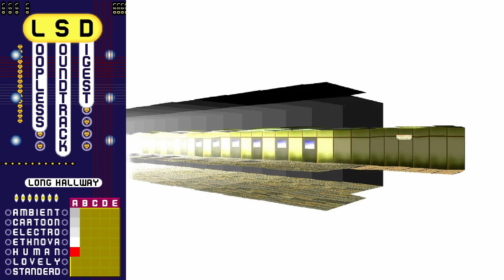All 469 Songs in 69 Minutes [LSD Dream Emulator]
Have you ever tried listening to LSD:DE's soundtrack in the background, interested to hear it all, only to find that you promptly go insane due to the 3 minute repetitive chaos?
If so, odds are you're very familiar with the first 5 songs, maybe the first few areas. But what about the other 400 songs?
This video aims to make every single song accessible in even one listening. Existing OST playlists would last for 24 hours if played continuously! This playlist cuts right to the chase, omitting any repeats or loops, playing each song only once.
This just so happens to come out to... 69 Minutes. I did not pull any tricks to get this number. That's just the actual duration of the OST.

Some areas have missing patterns, which are just silent in-game. When this is the case, the missing pattern's letter will be 'redded' out on the graph.
Read more about the ins and outs of the music on the Wiki

(Nothing wrong with the 3 minute looping version. Just hard to listen to all of it)

(Used for this project. Without this, extracting each song would have been a nightmare)

Download the OST with each song separated: (Working as of d/m/y 1/7/24, ask if it's down)
(Extracted by me for this project. Make your own version if you want, like all the ambient tracks without loops)

Programs Used:
    GIMP (Image editing / exporting)
    psxfin (PS1 Emulator to get a few of my own screenshots. So many areas in this game are so rare and or tiny that there were only a handful of screenshots out there)
    Cheat Engine (To corrupt the game for some more... interesting images. In hindsight I may have gone a little too far with the ratio of normal to corrupted screens)

00:00:00 - Bright Moon Cottage
00:03:24 - Pit & Temple
00:11:29 - Kyoto
00:15:13 - The Natural World
00:18:55 - Happy Town
00:24:42 - The Violence District
00:35:51 - Moonlight Tower
00:39:41 - Temple Dojo
00:45:13 - Flesh Tunnels
00:49:19 - Clockwork Machines
00:52:47 - Long Hallway
00:58:05 - Sun Faces Heave
01:02:16 - Black Space
01:06:03 - Monument Park

Loopless
Soundtrack
Digest

(Obligatory LSD acronym...)